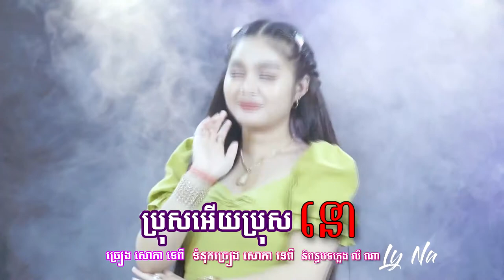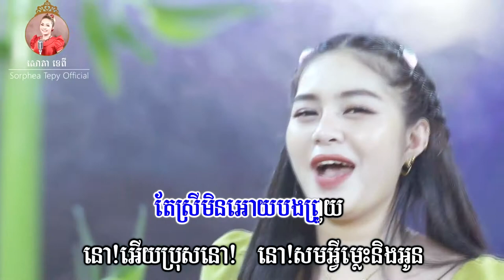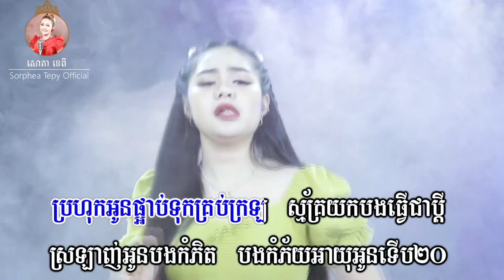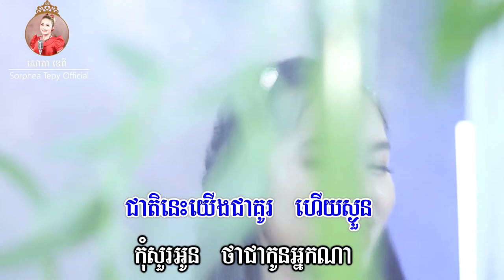នោអើយប្រុសនោ _ Music _ សោភាទេពី